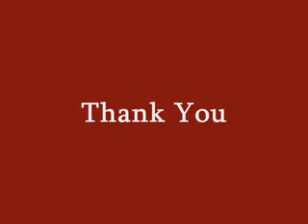Brad Pitt & Angelina Jolie -- "Thank You"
A Brad and Angelina Music Video/Slideshow I made for fun.  It's pretty simple but I've always loved this song and love it even more after hearing Chris Cornell's newer version. Brad Pitt & Angelina Jolie -- "Thank You"